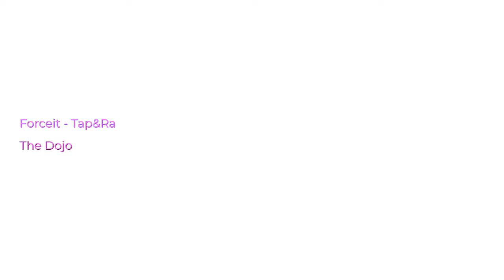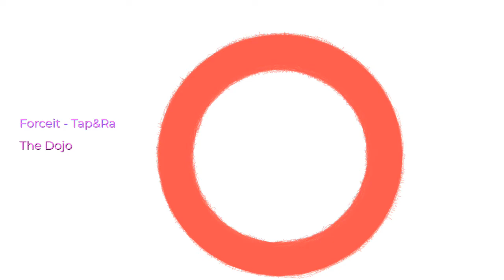🎵 The Dojo - Forceit - Tap&Rap 🅽O ©opyright Music 🎵 Vlog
✍Información de la Canción:

Artista: Forceit - Tap&Rap
Canción: The Dojo